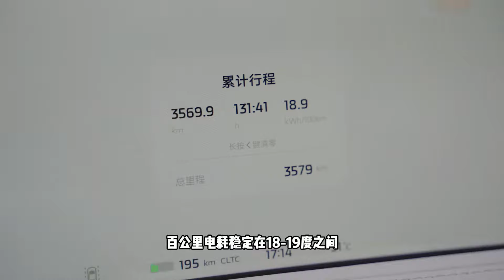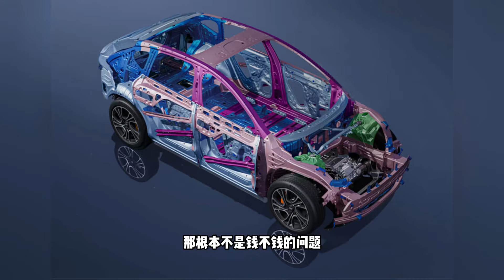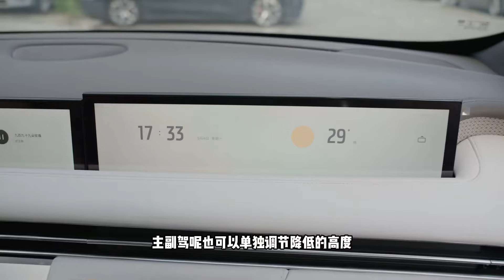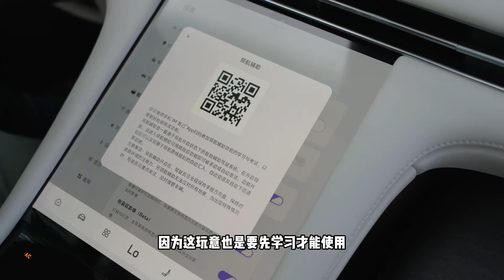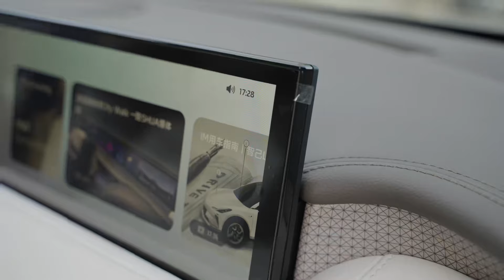零重力座椅，半幅方向盘——二手智己LS7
_________________★独家授权★_________________